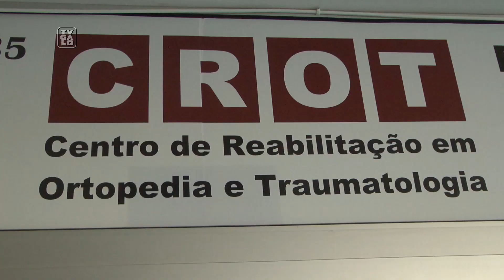CROT: Suporte completo para o Galo Feminino